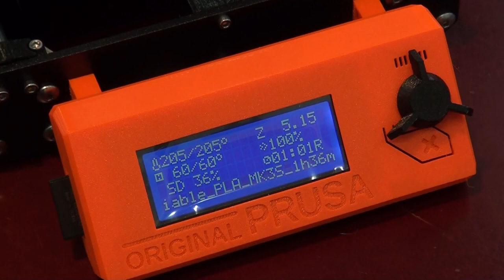Comenzó la matrícula para diferentes cursos en el laboratorio de innovación tecnológica